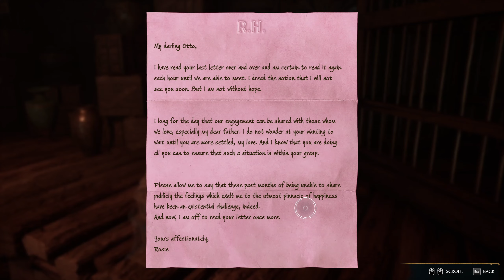HOGWARTS LEGACY Full Walkthrough - Part 26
Hogwarts Legacy is an action role-playing game developed by Avalanche Software and published by Warner Bros. Games under its Portkey Games label. The game is set in the Wizarding World universe, based on the Harry Potter novels.